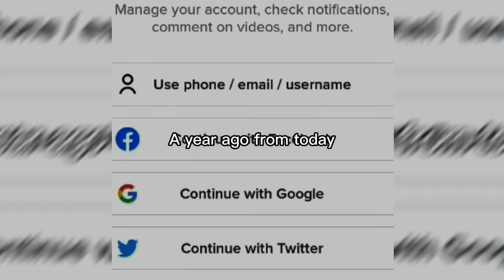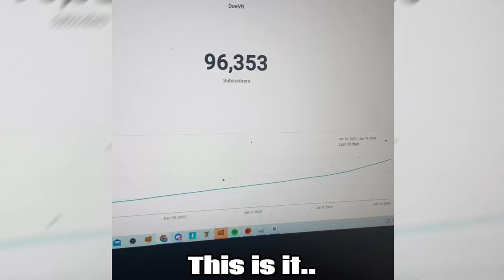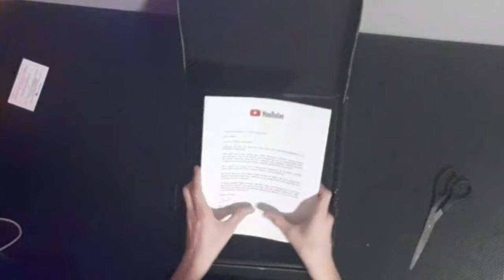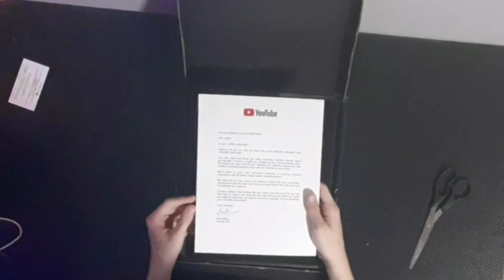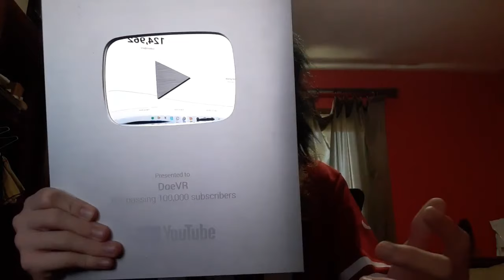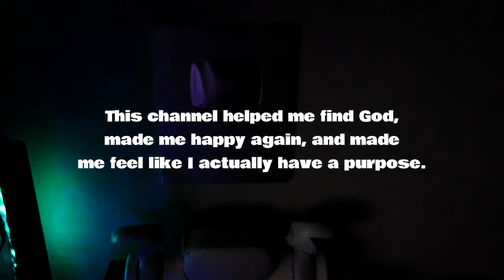100K Special!! (Face Reveal)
Which is an INSANE milestone! And like I promised today I will be doing a face reveal as well as opening the 100k silver play button! This premiere is going to be awesome!

Songs:
Nightcrawler Instrumental by Travis Scott, Swae Lee, and Chief Keef
Love Me Instrumental by Lil Wayne
Apocalypse Instrumental by Greg Gonzalez